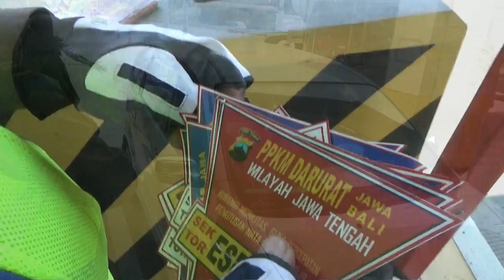PENYEKATAN JALAN TOL SERENTAK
Ditlantas Polda Jateng melakukan penyekatan di jalan tol seluruh Jawa Tengah secara serentak. Penyekatan ini dilakukan dalam rangka PPKM Darurat untuk menekan angka penyebaran virus. Bagi pengguna jalan harus membawa surat keterangan telah divaksin, surat hasil swab tes atau antigen dan juga STRP. Bagi yang tidak dapat menunjukkan syarat-syarat tersebut, petugas langsung memutar balik kendaraan.